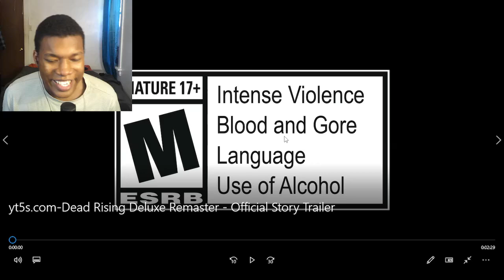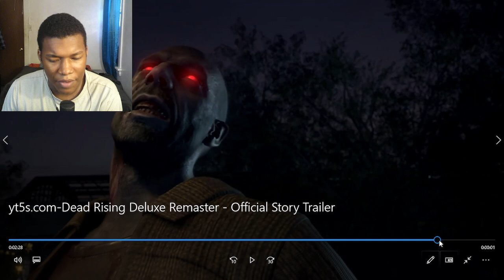Dead Rising Deluxe Remaster - Official Story Trailer REACTION